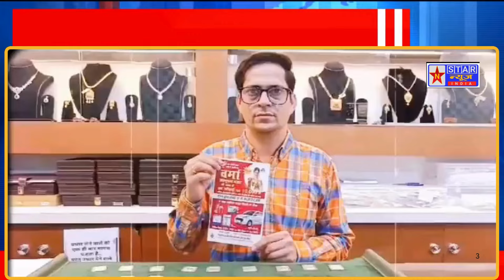Himachal NEWS !SHIMLA NEWSहिमाचल में HRTC की बसों में अब नहीं लगेंगे गुटखे और शराब के विज्ञापन,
हिमाचल में HRTC की बसों में अब नहीं लगेंगे गुटखे और शराब के विज्ञापन, HRTC की BOD में लिया गया फैंसला,